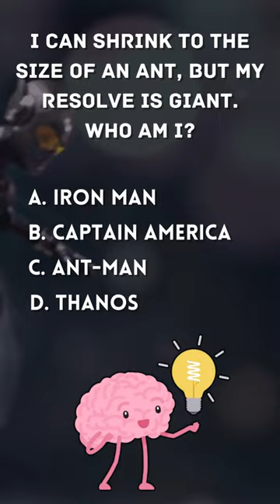Can You Solve This Movie Riddle? (Shrink Like an Ant, Willpower of a Giant)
Hey there, movie buffs!  Put your thinking caps on because we have a riddle for you! This tiny thing can shrink down to the size of an ant, but its importance is HUGE! Can you guess what it is? Leave your answers in the comments below!